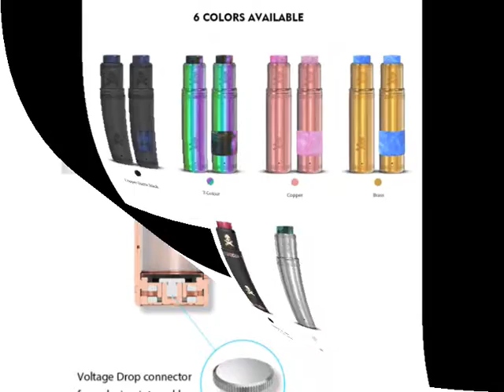Vandy Vape Bonza Kit mit Bonza V1.5 RDA | de.vapormo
Weitere Informationen zu allem, was Sie in diesem Video & mehr gesehen haben, finden Sie

Bogan und Vandy Vape lancierten gemeinsam ein neues Produkt - Vandy Vape BONZA Kit, das ist ein erstes mechanisches Mod Kit von Vandy Vape und mit einer einzigen 21700/20700/18650 Batterie kompatibel ist. Der Bonza-Mech-Mod verwendet reines Kupfer zum Leiten von Elektrizität und kann interne Verluste reduzieren.